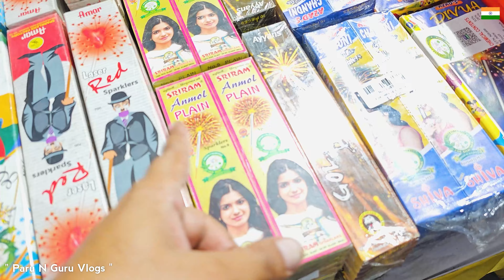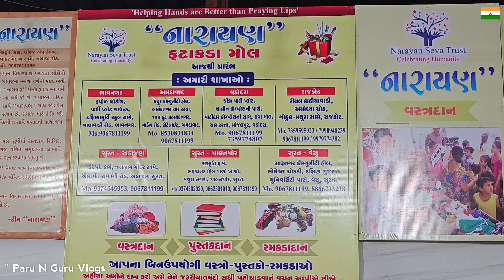ફટાકડાની ખરીદી...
સુરત

અડાજણ
ડી.ટી.ફાર્મ, જલારામ મંદિરની સામે, એલ.પી. સવાણી રોડ, અડાજણ સુરત. મો. 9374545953, 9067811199

પાલનપુર
કલ્ચર ફાર્મ, સહજાનંદ હિલ વાલા ઘાંચો, મથુરા નગરી, પાલનપુર, સુરત. મો. 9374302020, 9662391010, 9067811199

વેસુ
સરુનગર કોમ્યુનિટી હોલ, સોમેશ્વર ચોક, દક્ષિણ ગુજરાત યુનિવર્સિટી પાસે, વેસુ, સુરત.

ભાવનગર
કપોલ બોર્ડીંગ પાર્ટી પ્લોટ ગ્રાઉન્ડ, દક્ષિણામૂર્તિ સ્કુલ સામે, બેંક ઓફ બરોડાની બાજુમાં, વાઘાવાડી રોડ, ભાવનગર. મો: 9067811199

રાજકોટ
રીયલ કાઠિયાવાડી, અયોગ્ય ચોક, ગોકુલ-મથુરા સામે, રાજકોટ. મો: 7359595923, 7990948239, 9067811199, 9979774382

અમદાવાદ
મધુર કોમ્યુનિટી હોલ, આનંદનગર ચાર રસ્તા, 100 ફીટ રોડ, પ્રહલાદનગર ગાર્ડન રોડ, સેટેલાઇટ, અમદાવાદ-380015. મો: 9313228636, 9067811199

વડોદરા
શ્રીજી પાર્ટી પ્લોટ, સાલીન કોમ્પ્લેક્સ પાસે, પાટીદાર કોમ્પ્લેક્સ ની સામે, યુવા મોલ ચાર રસ્તા, મંજલપુર વડોદરા મોં.7359774807, 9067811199